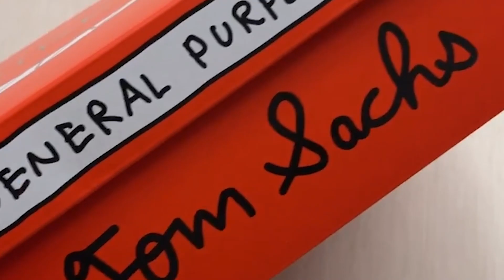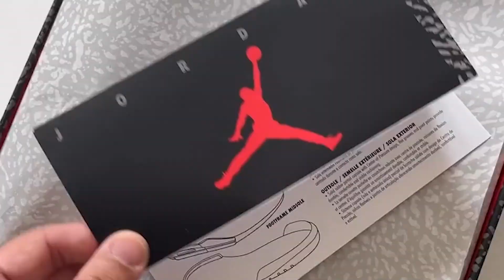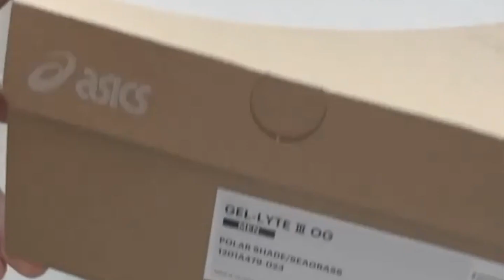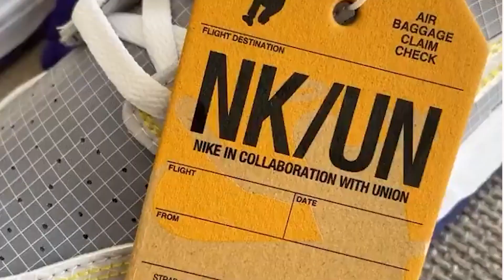Sneakers You Should Try This Winter | Men's Fashion